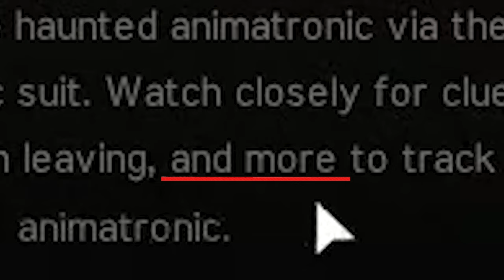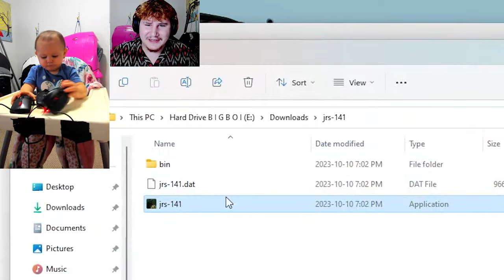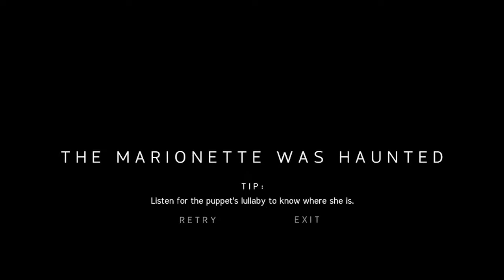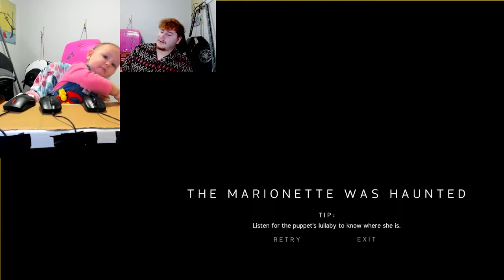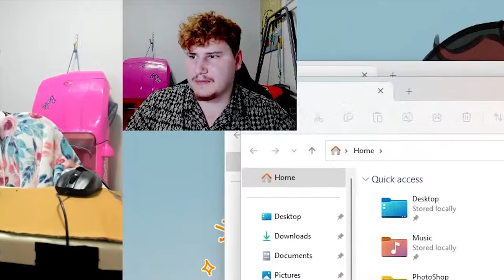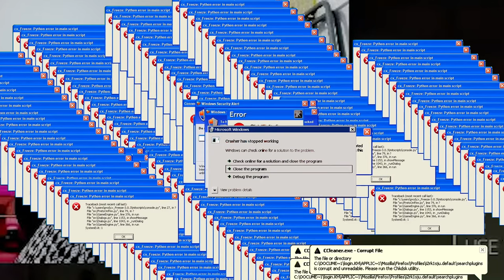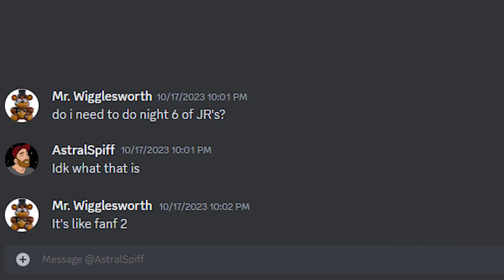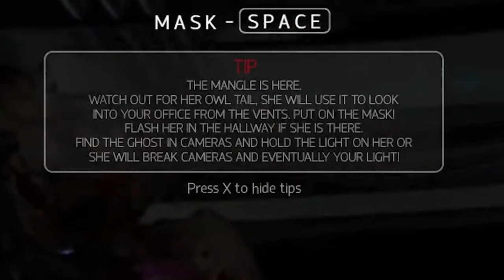How A 1-Year-Old Baby Beat FNAF JR Without Repairing Once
Piper and Mr.Wigglesworth play FNAF JR's for the first time with an added challenge recommended by AstralSpiff: 'No Repairing Once'